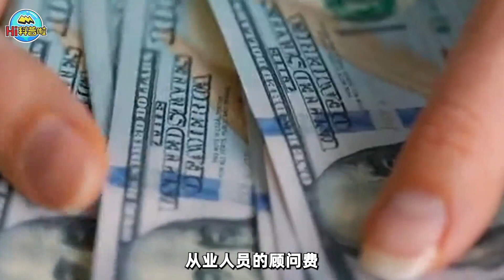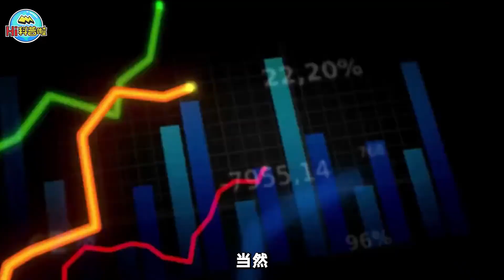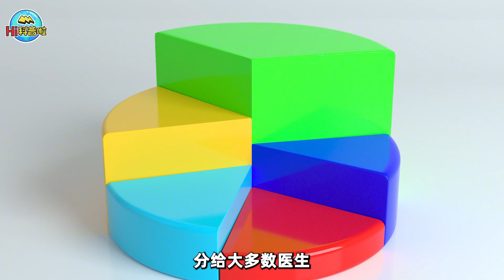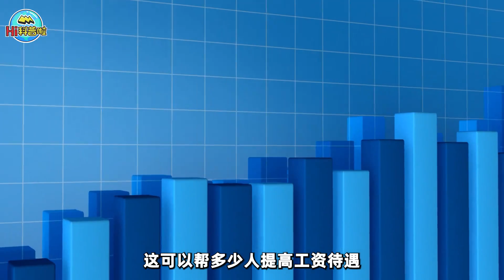为什么美国没有医疗腐败？有两个主要原因，收入透明完全和高薪资